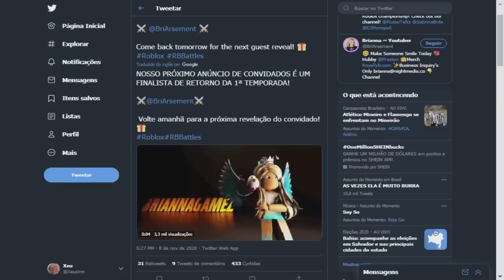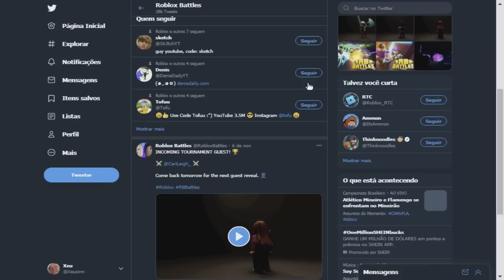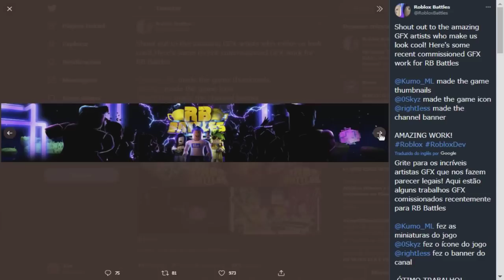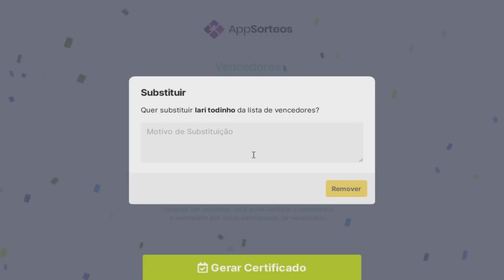POR QUE AINDA NÃO LANÇO A CABEÇA DE GATO GRÁTIS no ROBLOX?